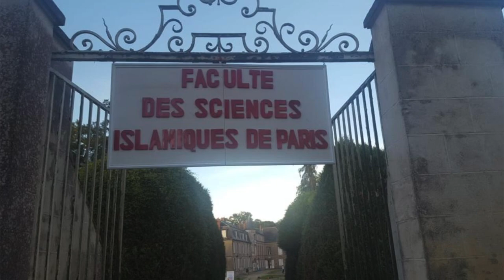FSIP- Invitation fête 8e Promo + Détente - Dim 19 sept 2021 au Château de Villemain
RFÊTE DE LA FSIP, DIMANCHE 5 JUILLET 2020

A partir de 11h30
PROGRAMME
10h accueil  , Activités, détente,
Déjeuner (Chacun ramène son Pique-nique)
 14:00 Dohr et début fête-Cérémonie
 (café//thé servi pendant)
 18h clôture & désinstallation des structures    (Coucher de soleil 20h)

PARTICIPATION: 5€
ACCES

Gare la plus proche RER D Combs-La-Ville puis 20 mn en voiture (50 à pied, pas de bus)

CO-VOITURAGE:
Pour faciliter la gestion du covoiturage pour les non- véhiculés , nous vous invitons à
vous inscrire sur le site (gratuit) ci-dessous, qui permet la mise en relation entre les personnes susceptibles de fournir une ou plusieurs place(s) dans leurs véhicules et celles nécessitant d'être transportées (100% automatisé la FSIP n’intervient pas dans sa gestion):

ACTIVITES :
Enfants: Château gonflable, trampoline, coloriage, maquillage, parcours forestier, ping-pong, lecture, poneys (3€/tour) et Chevaux (25€/h), Barbe à papa et pop corn
Adultes: parcours dans le domaine forêt de 32 hectares, détente…

• Le jour de la fête 30/6 : Appel au  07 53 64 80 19
MERCI DE CONFIRMER VOTRE PRÉSENCE